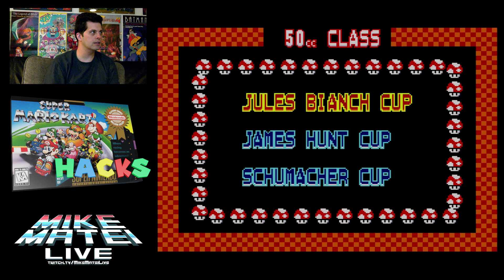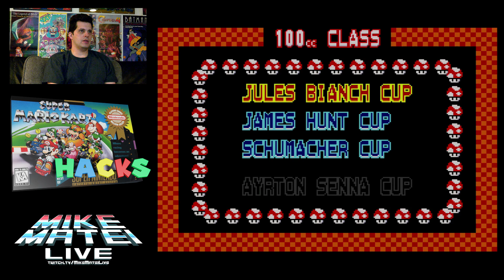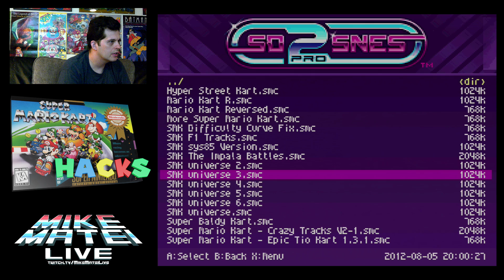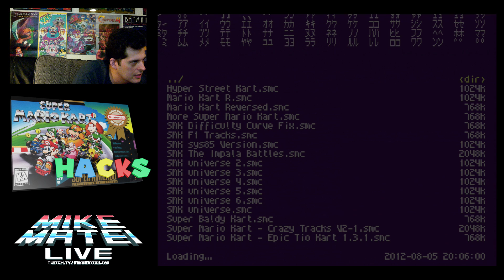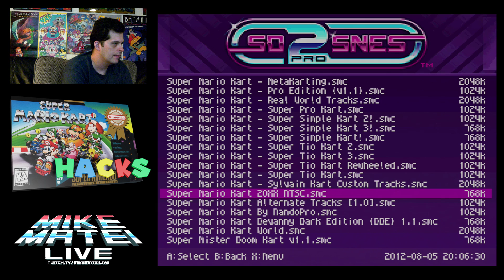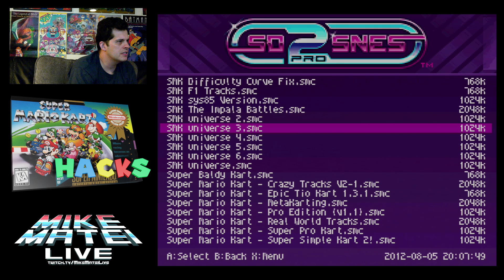Super Mario Kart F-1 (SNES Hack) Mike Matei Live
Super Mario Kart F-1 (SNES Hack) Mike Matei Live SMKF1